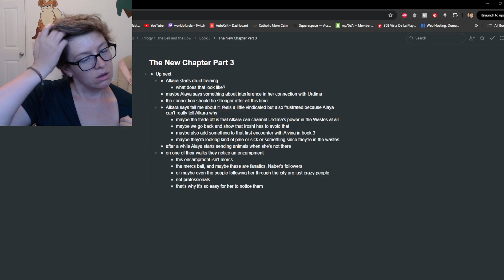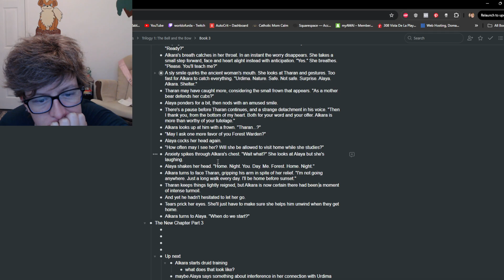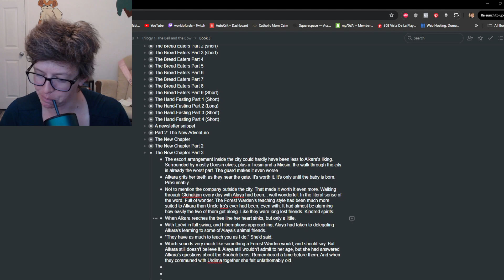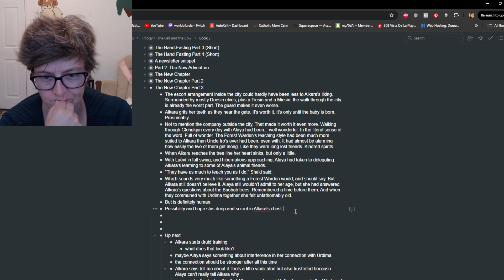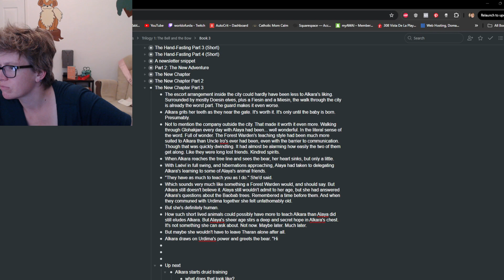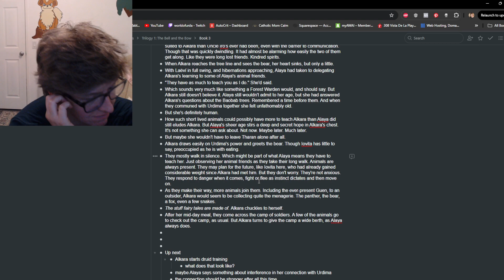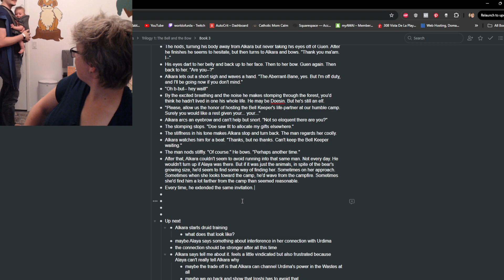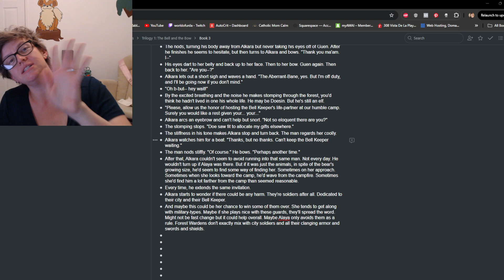Hang out & Write With Me!